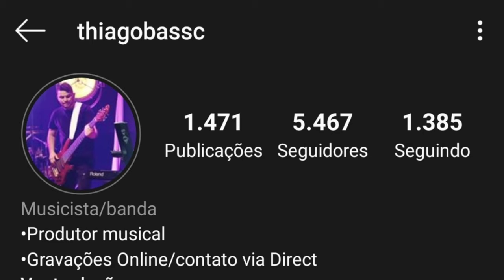THIAGO BASS SILVA | GRAVANDO O PROMOCIONAL DE SETEMBRO 2020 | WESLEY SAFADÃO | NOVO BAIXISTA ?